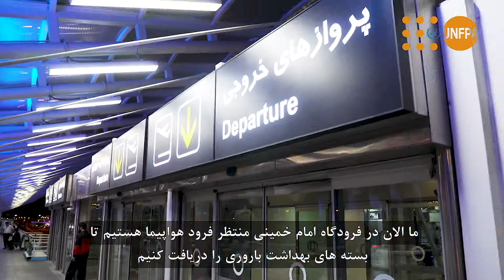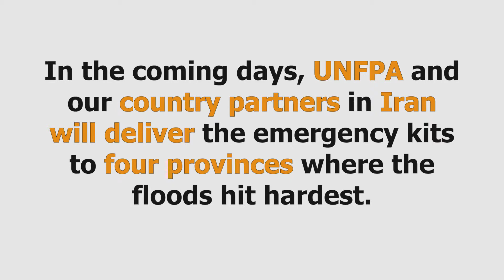UNFPA Cargo Arrival for women affected by flood in Iran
Ravian Films at Tehran's Imam Khomeini Airport as UNFPA Iran receives Emergency Reproductive Health Care Kits to meet the needs of 150,000 women who were affected by the recent floods in Iran